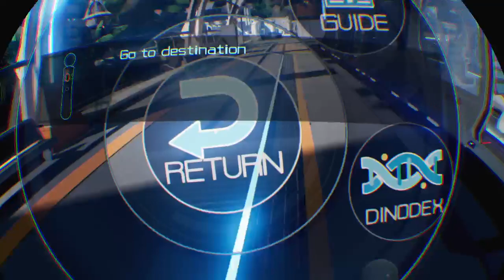Ark park psvr let's play